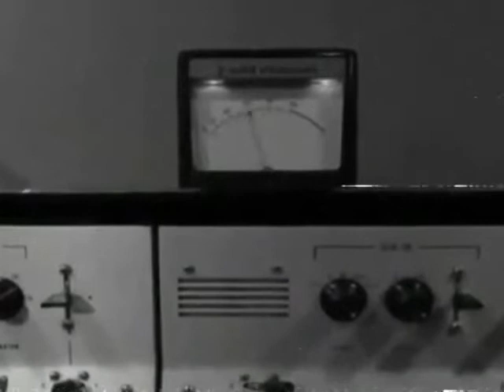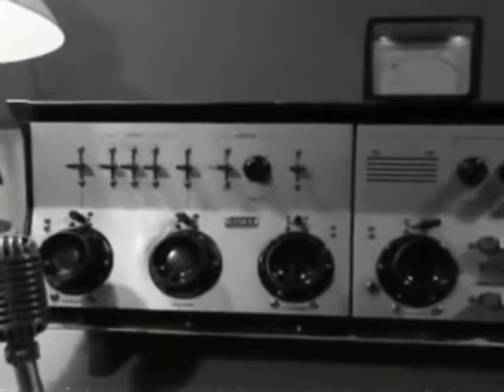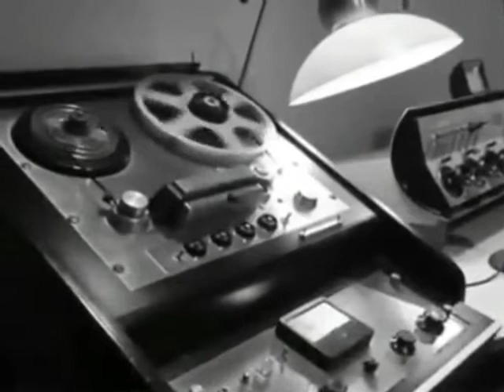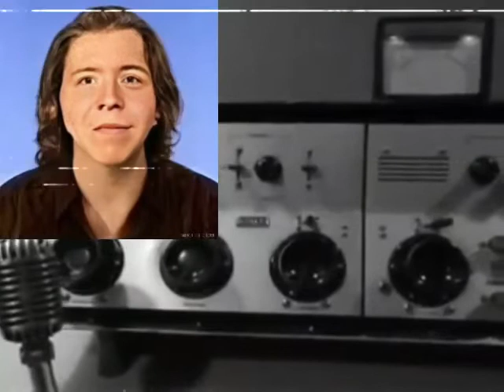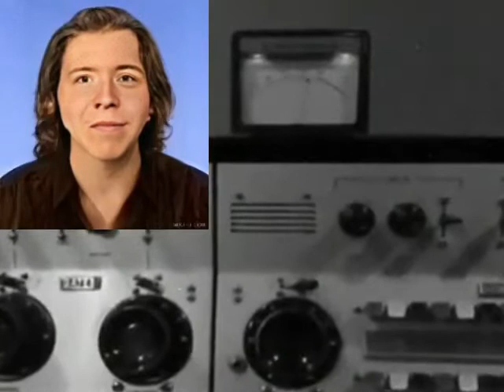WKBW War of the Worlds - Analog Horror - Episode 1